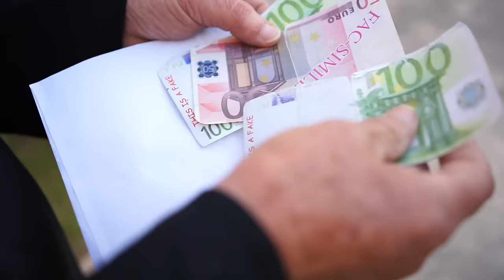Don Dante benedice nonno Faustino 🐣🌷🎉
Questa Pasqua abbiamo una sorpresa speciale per voi.
Come ogni anno, la festività porta con sé tradizioni uniche e indimenticabili.
Quest'anno, nonno Faustino si troverà di fronte a un prete unico nel suo genere, e vi assicuriamo che non se lo aspetta affatto!
Preparatevi a scoprire cosa accadrà quando il nostro prete speciale varcherà la soglia di casa nostra.

Grazie per il vostro sostegno e Buona Pasqua a tutti! 🐣🌷🎉